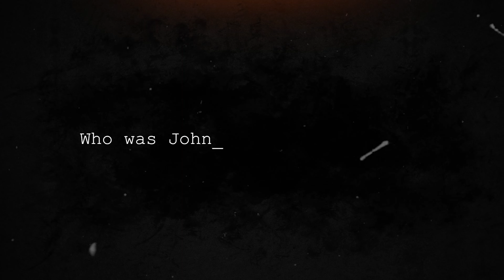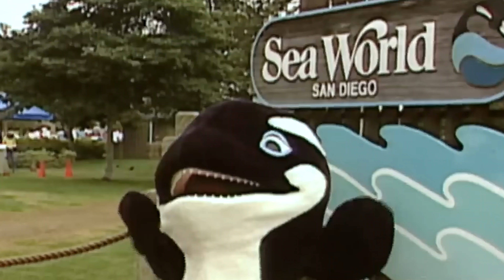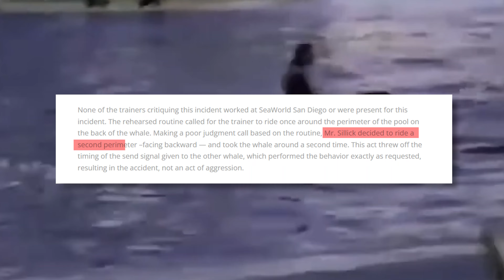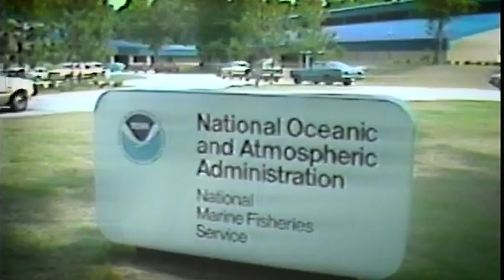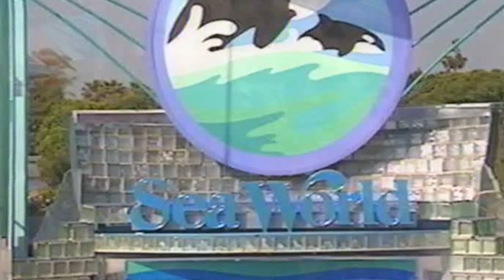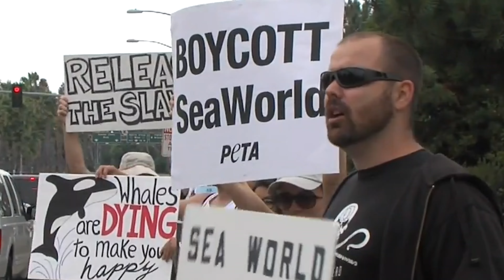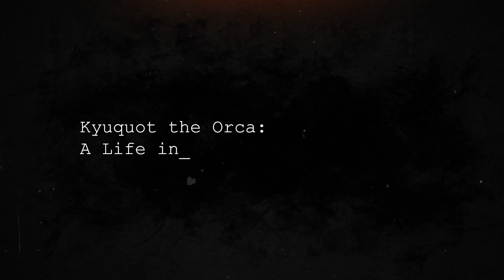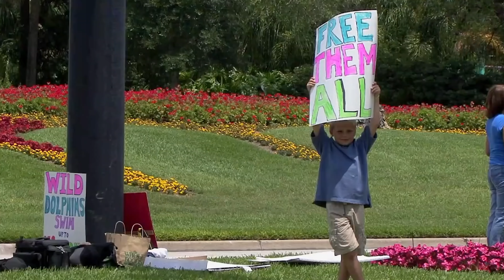These 3 SeaWorld Trainers Were Viciously MAULED By Killer Whales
Welcome to the Orca Attack Marathon, where adrenaline meets the depths of the ocean in a thrilling series of encounters. Join us as we delve into the gripping stories of orca encounters, including the infamous incidents involving SeaWorld trainers Steve Aibel and Jonathan Smith. Witness the raw power of these majestic creatures and the harrowing tales of survival in the face of nature's fury.

TIME CODES!!
0:00 - Intro
0:30 - The Horrific Killer Whale Attack On John Sillick
10:53 - The Horrific Killer Whale Attack On Johnathan Smith
19:52 - The Horrific Killer Whale Attack On Steve Aibel
30:31 - Outro